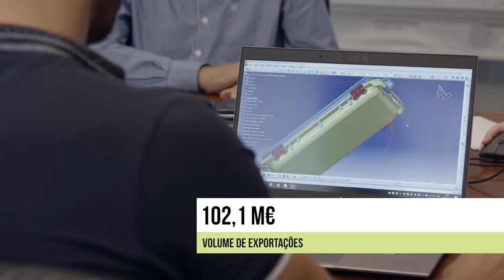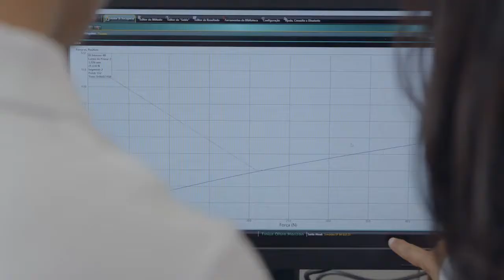Prémios Exportação & Internacionalização - Simoldes Plásticos